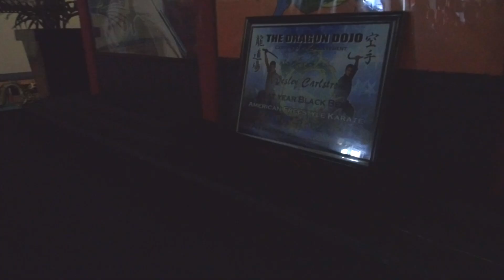Ninja Vlog #2 everyone’ meet ROXY!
video and edit: NVCo. Ninja Videography Co.

Phil Salazar @ Dragon Dojo Karate

Special thanks to my black belt students for letting me get some cool shots of their kata's and congrats to the new black belt and his family!

oh., and to roxy... thanks girl!